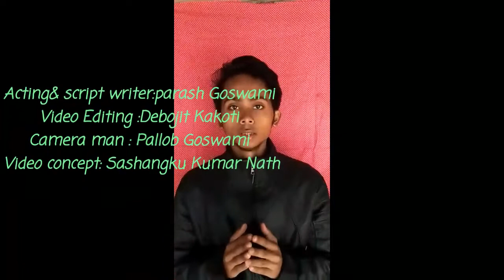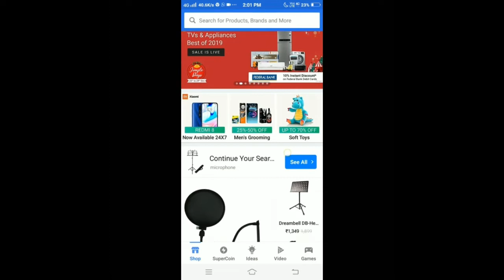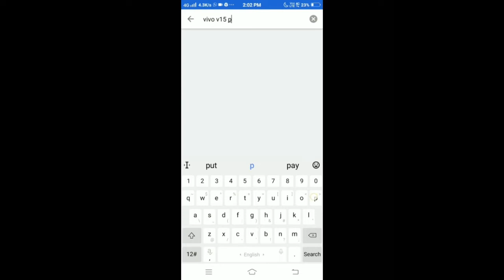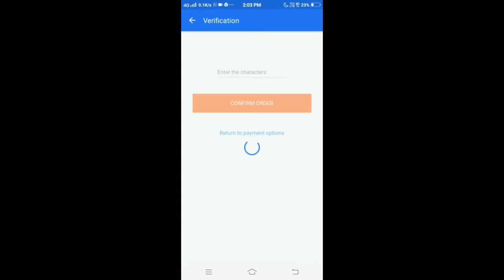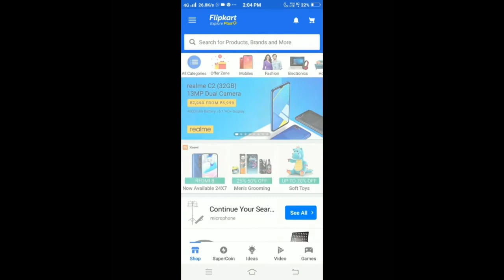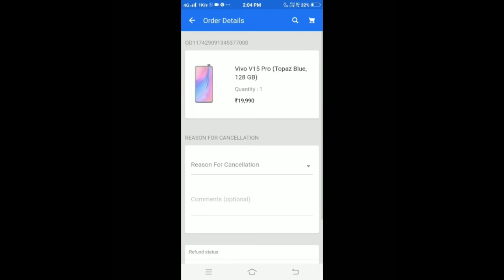How to Remove Flipkart Delivery Charge😳😳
এই ভিডিঅ'টোত সহায় কৰা বিশেষ ব্যক্তি সকল
1/ Video Editing :Debojit Kakoti
2/Video concept:sasangku Kr Nath
3/ Thumbnail marker :Debojit Kakoti

             ধন্যবাদ
      ।।  জয় আই অসম ।।